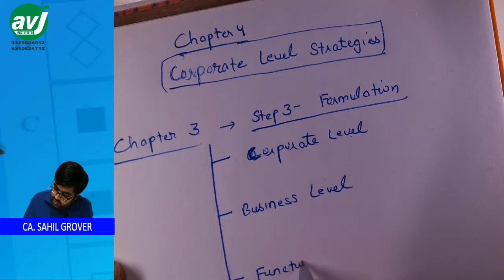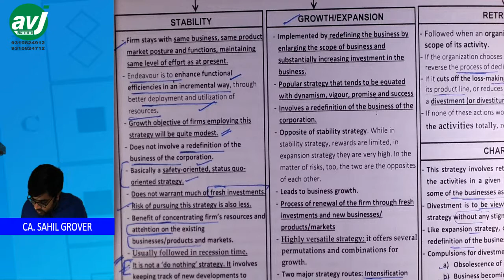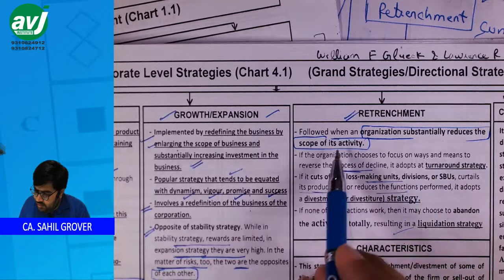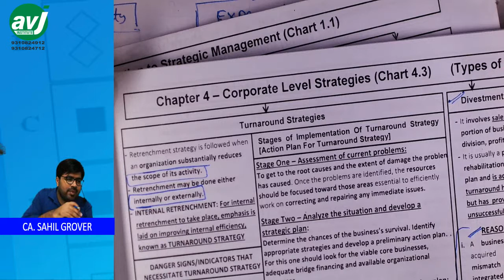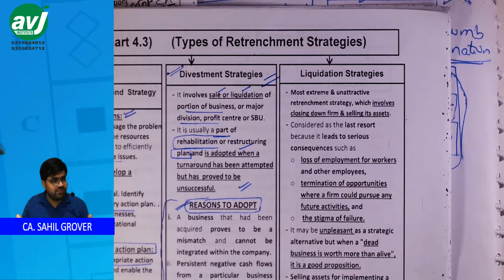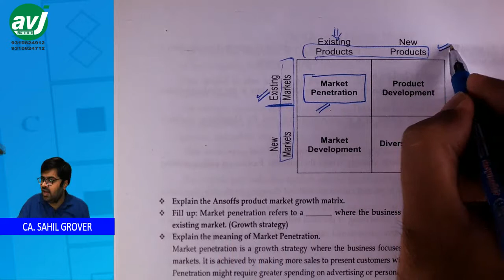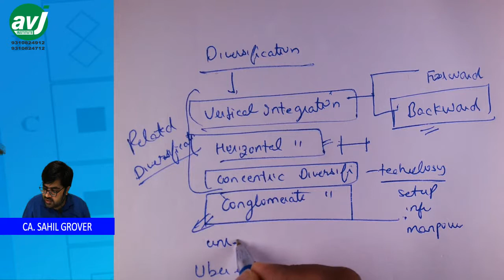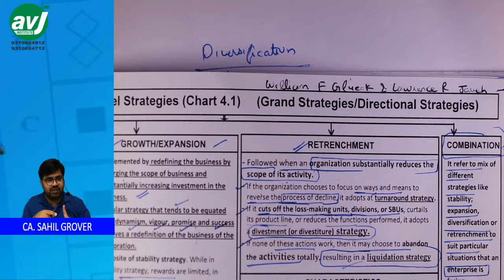Strategic management-Chapter 4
Strategic Management
Topic-Chapter 4-Corporate level Strategies

CA.Sahil Grover is a practicing Chartered Accountant with vast experience in the field of Commercial Laws,Stock markets and Financial consultancy.He is law graduate (LLB) from Faculty of law,Delhi University.He completed his graduation(B.com(H) from Shri Ram College of Commerce,Delhi University.